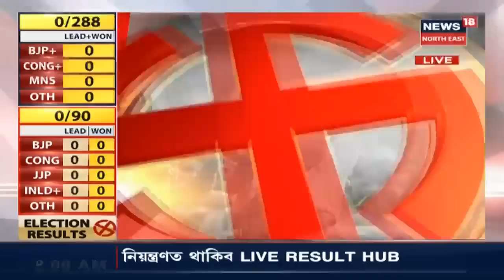Assam By-Election : কাৰ দখললৈ যাব কোন সমষ্টি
আজি অসমৰ চাৰি সমষ্টিৰ বাবে অনুষ্ঠিত হোৱা উপ–নিৰ্বাচনৰ ফলাফল ঘোষণা কৰা হ’ব। অসমৰ ৰঙাপৰা, ৰাতাবাৰী, সোণাৰি আৰু জনিয়া সমষ্টিৰ বাবে অনুষ্ঠিত হৈছিল উপ–নিৰ্বাচন। নিৰ্ণয় হ’ব ২০ গৰাকী প্ৰাৰ্থীৰ ভাগ্য। পুৱা ৮ বজাৰ পৰা আৰম্ভ হ’ব ভোটগণনা। ২১ অক্টোবৰত সমষ্টিকেইটাত অনুষ্ঠিত হৈছিল ভোটগ্ৰহণ।